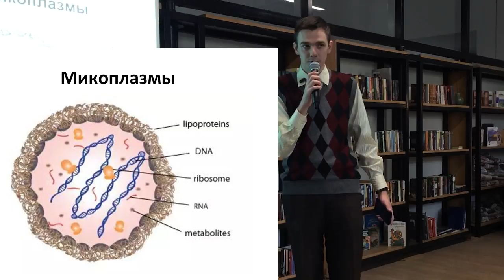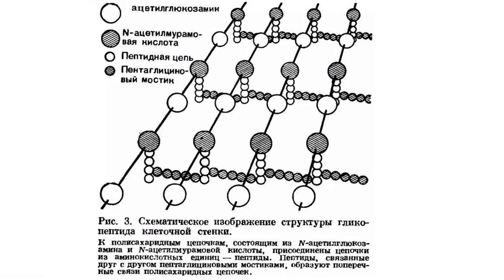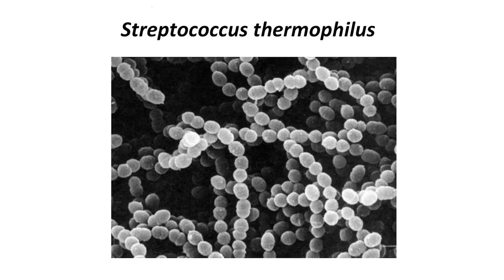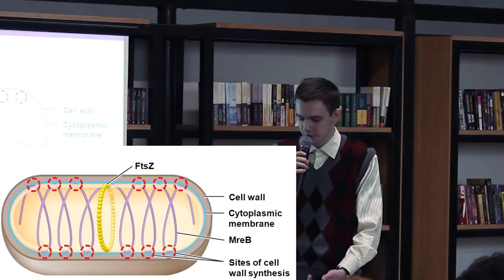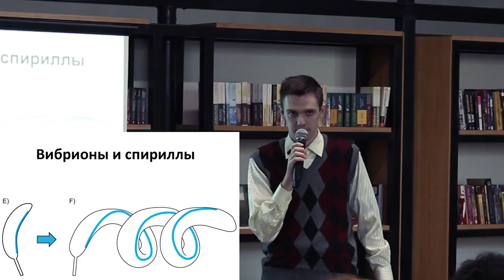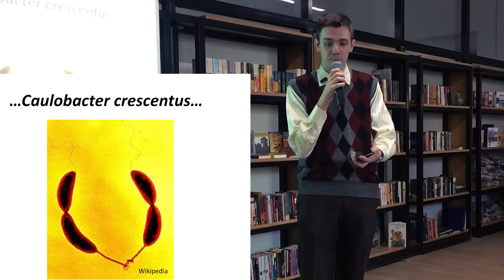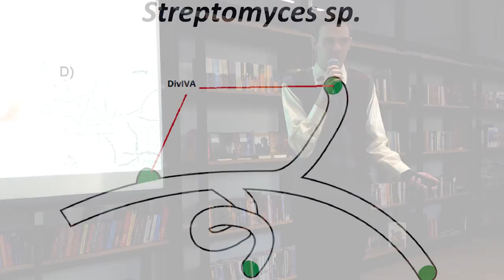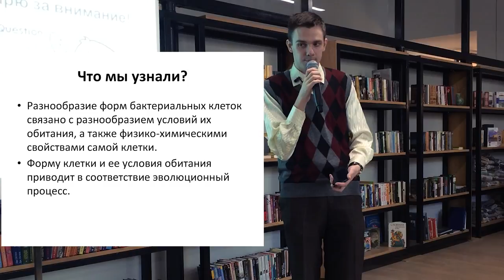15x4 -15 минут про морфогенез бактерий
«Детский вопрос – почему бактерии сплошь «палочки» и «шарики», тогда как животные и растения поражают своим разнообразием форм? Удивительно, но ответы на него появились лишь в последние 20 лет. На лекции вы узнаете, что живая клетка – это механизм, подчиняющийся простым и логичным законам, а ее форма – очередная иллюстрация неумолимых законов эволюции» – Николай Штеников

15х4 - это сообщество молодых ученых и фанатов науки.